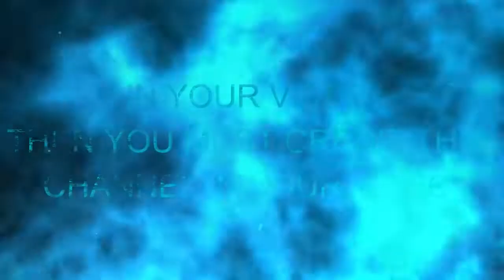Valorant Gameplay | Free To Use 60 FPS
valorant no copyright gameplay
valorant highlights free to use gameplay
non copyright gameplay
valorant clip pack